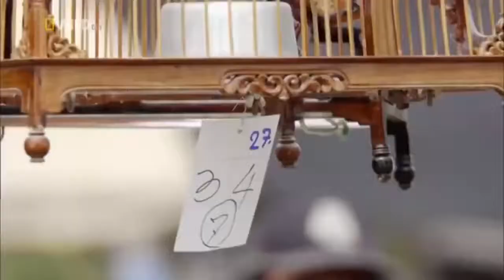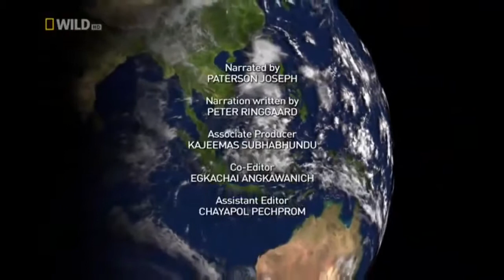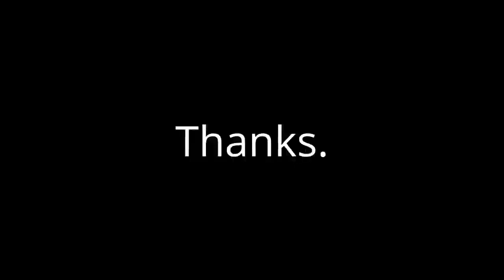HD Wildlife 2021 Animal Documentary 2021 Nature